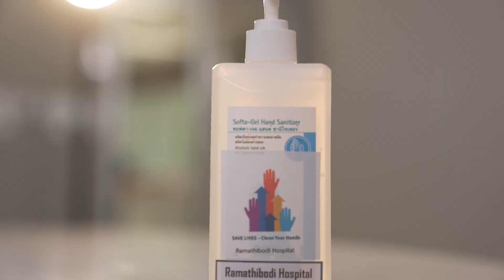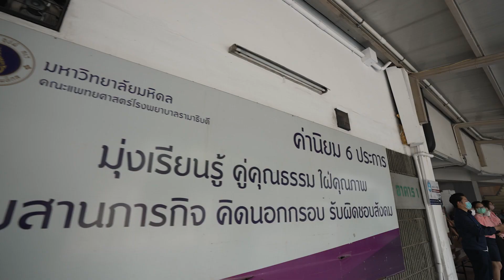Ramathibodi Hand Hygiene Excellence